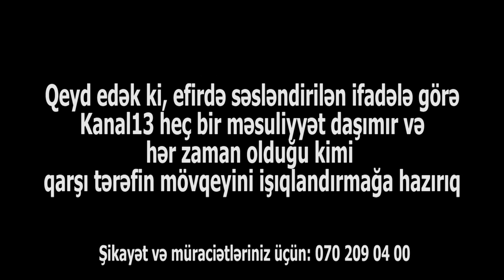Mehriban və Leyla Əliyevaların nəzarətində olan xəstəyə qarşı dələduzluq - iddia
Talasemia xəstəsi olan və Mehriban və Leyla Əliyevanın nəzarətində olan Rəşad Qədimov iddia edir ki, dostu ona qarşı dələduzluq edib. Satmaq məqsədi öz maşınını dostuna etibar edən Rəşad bildirir ki, dostu artıq maşını satıb. Şikayəti ilə bağlı müvafiq orqanlara müraciət edən Rəşad bildirik ki, hələ ki, şəxs məsuliyyətə cəlb olunmayıb.